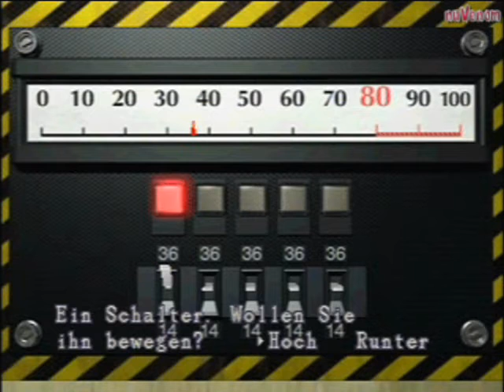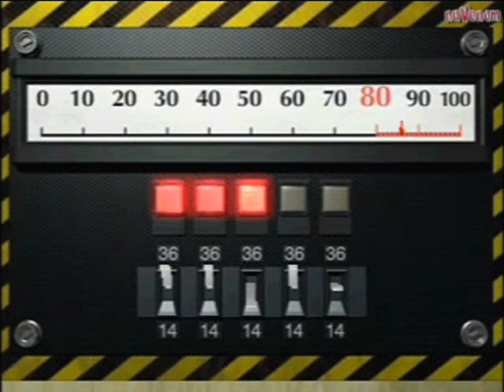Resident Evil 2 #18 [Leon]: Die Energie nicht überlasten [PS1]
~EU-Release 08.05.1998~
.:::::::::::::Playstation::::::::::::.
.:::::::Leon - Szenario 1A:::::::.
System (2002):
AMD Athlon XP 2200+
Asus A7V8X
Asus V8420 (GeForce4 4200Ti 64MB)
Maxtor DX540 120GB HDD 5400RPM
Maxtor Diamond Max Plus 8 40GB HDD 7200RPM (Capture)
Siemens 512MB DDR
*Playstation (PAL)